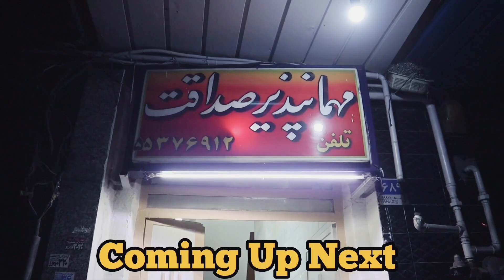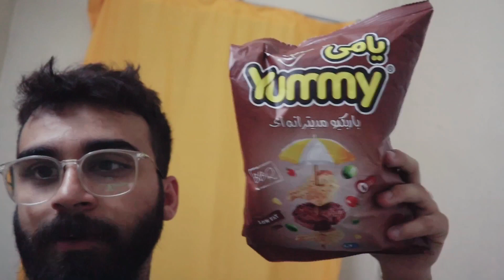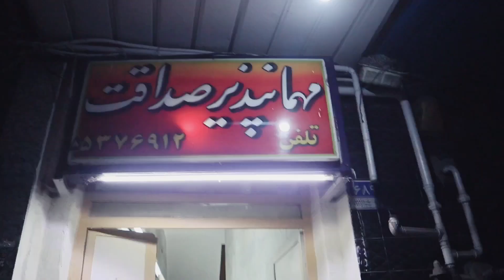iran main mujhy rat ko bahir janay sy kyon roka | Night life in iran | By road iran trip Episode 09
تو کافی لمبا سفر کرنے کے بعد میں پہنچا ایران کے دارالحکومت تہران جو کے پاکستان کے بارڈر تفتان بارڈر سے 30 گھنٹے کا سفر کرنے کے بعد آتا ہے یعنی 1600 کلو میٹر کا سفر اور یہ انتہائی تھکا دینے والا سفر ہوتا ہے خیر رات دیر سے یہاں پہنچا تو سوچا باہر سے کچھ کھا بھی لونگا اور تھوڑا ویڈیو بھی بنا لائیں گے مگر بھلا ہو رضا بھائی کا جس نے مجھے باہر جانے سے روکا اگر میں باہر چلا جاتا تو شاید کوئی روک لیتا مجھے بھی کیوں کے ایران میں رات کے وقت بہت زیادہ وارداتیں ہوتی ہیں اور آپسے سب کچھ چھین لیا جاتا ہے تو جب بھی ایران جائیں آدھی رات کو باہر مت نکلیں خیر اب vlog دیکھیں اور اپنی رائے دیں کے آپکو میرا یہ سفر کیسا لگا ۔۔۔۔۔

نوٹ : تمام دوست میرا چینل سبسکرائب کرلیں تا کے ساری معلومات آپ تک پہنچتی رہیں شکریہ

Lahore to iran azarbaijan by road trip full detailed vlogs with visa process or expenses